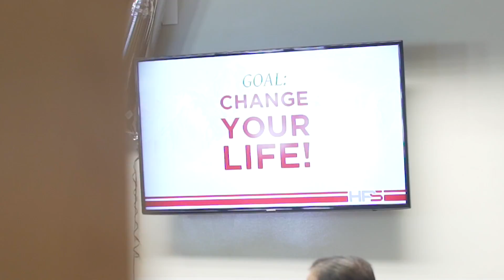Master Mind 1.17.17